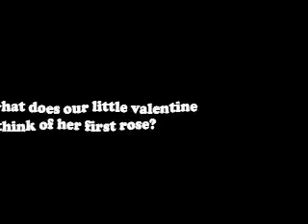Our Little Valentine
Julia celebrates her first Valentine's Day.